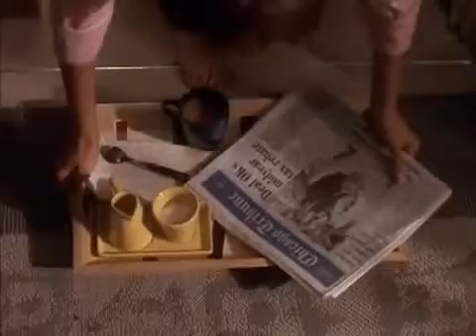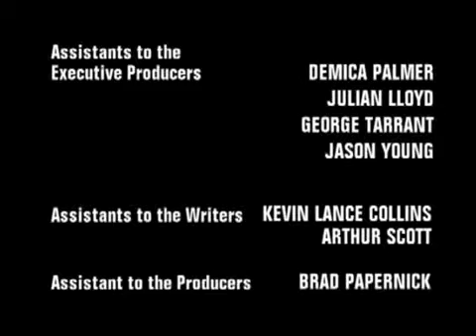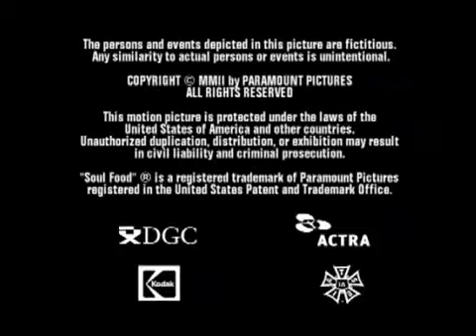SOUL FOOD Season 3 Episode 5 Empty spaces 2